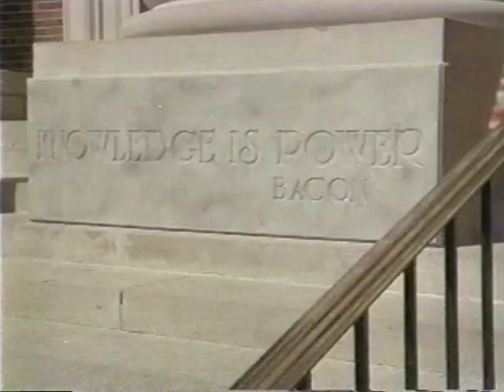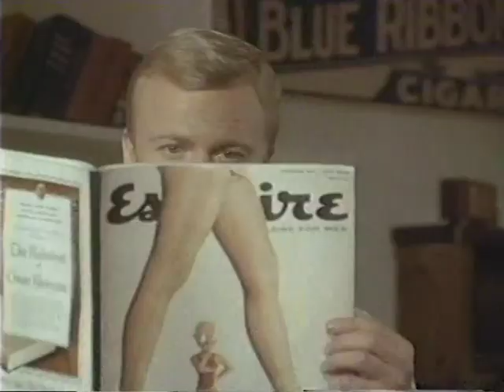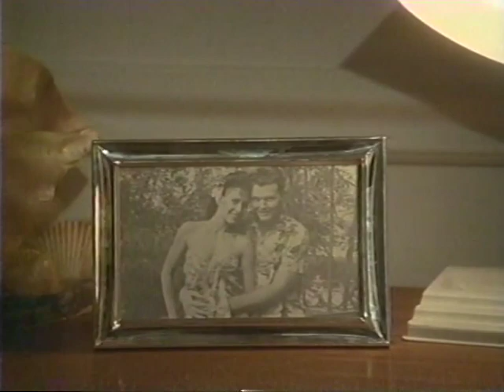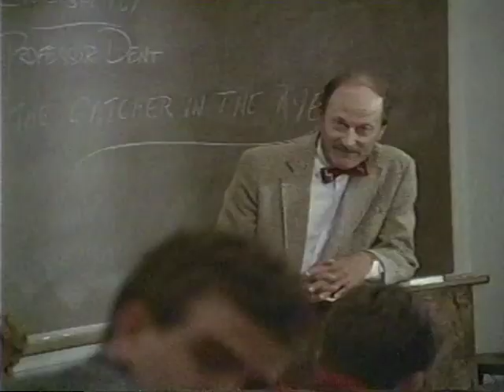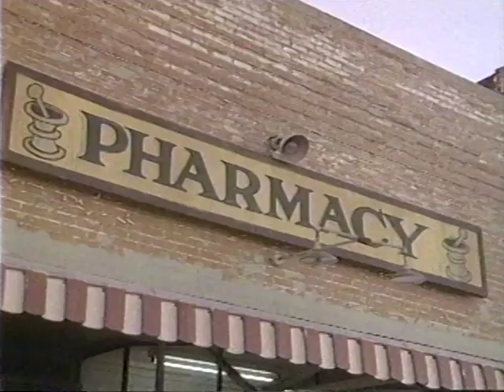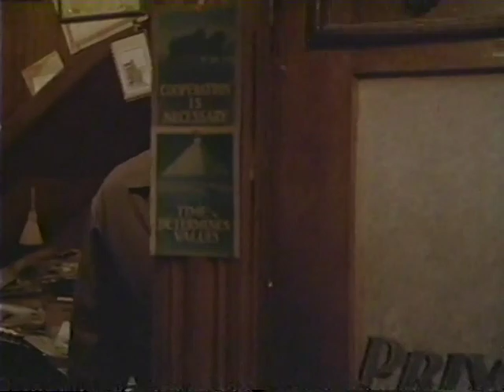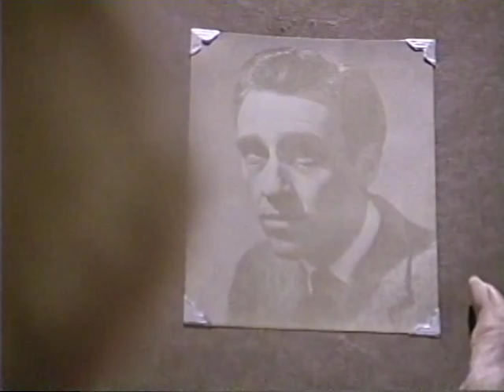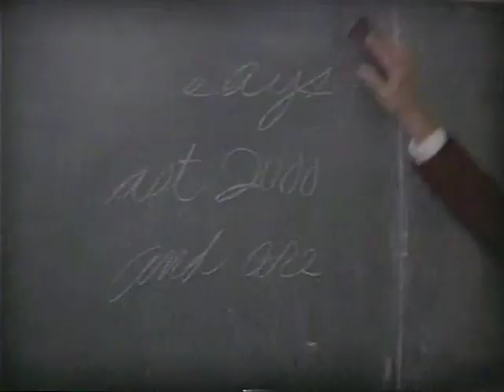"Breaking Home Ties" TV Movie 1987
TV Movie filmed in the Dallas, Waxahachie, Ferris, Southern Methodist University Campus area in the fall of 1987 and Inspired by a Norman Rockwell painting, this 1950s coming of age drama centers on a young man leaving home to attend college, where he will learn the lessons in becoming a man. While his family must deal with a life threatening illness. Starring Jason Robards, Doug McKeon, Claire Trevor, Eva Marie Saint. The movie aired on Thanksgiving 1987.